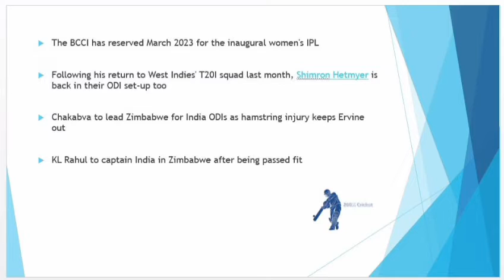Latest cricket news